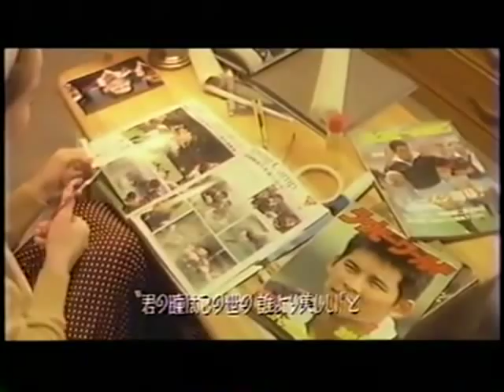エンジェル 僕の歌は君の歌